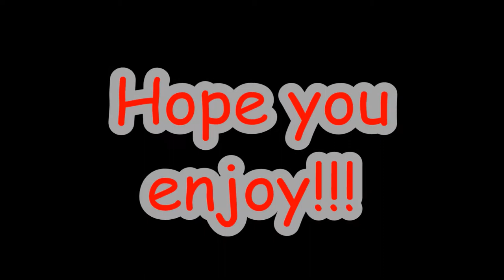GTAMC: EP 8: :O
Hey Guys so welcome to another episode of GtA!!! I've gotten so much views from you guys!! If you enjoyed it make sure to slap that like button for more video's! Also if you got a good picture of a GtA Picture just send me it

Intro and Outro:
Made by... ZappyCraft123 GG